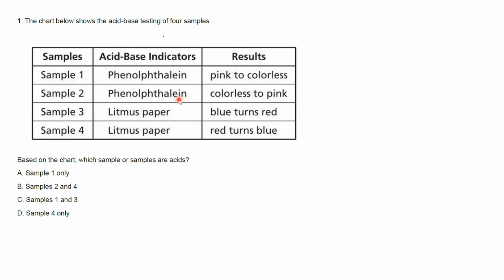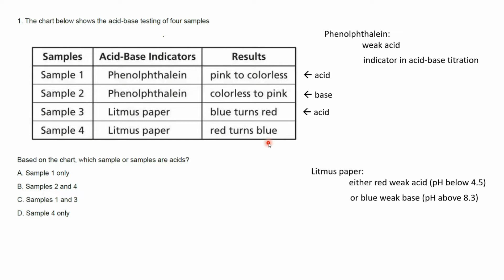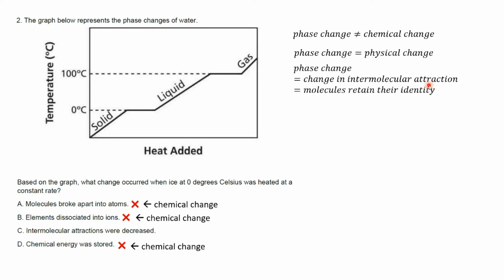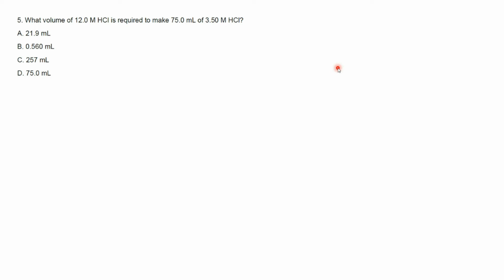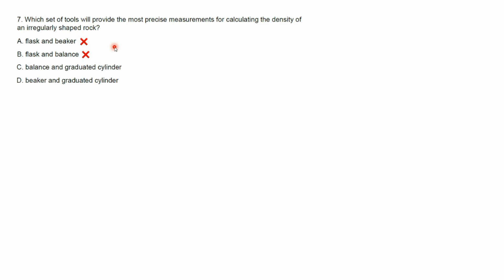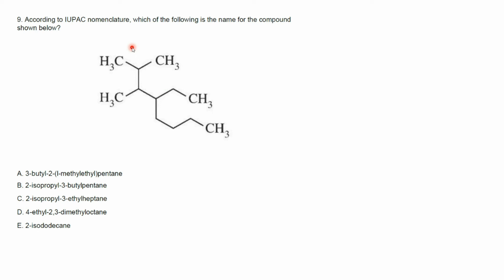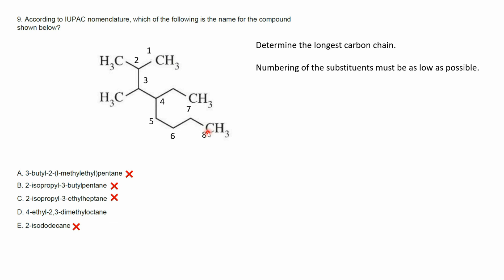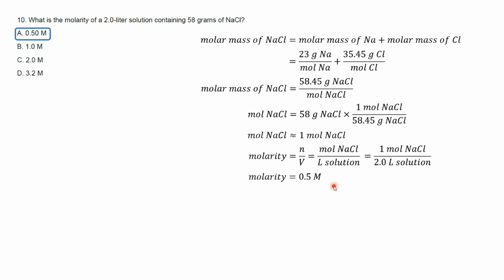Filipiknow Chemistry Set 1 Rationale | PART 1 | NMAT Review by NMAT Study Buddy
Hello, future MDs! Here’s Part 1 of our Filipiknow Chemistry Set 1 NMAT Review. I'll share with you the answers and explanations of numbers 1-10 here :)

Special thanks to:
   - Filipiknow for letting this channel use their NMAT questionnaires

🛍️ Btw, I'm selling stickers here, baka u want hehe: shopee.ph/nmatstudybuddy

📌 TIMESTAMP
00:00 Intro
00:39 #1
02:12 #2
03:23 #3
04:30 #4
05:19 #5
06:44 #6
07:37 #7
08:42 #8
09:22 #9
11:09 #10

📌 WANNA HELP?

💟 Helpful website for NMAT review:
BRILLIANT.ORG